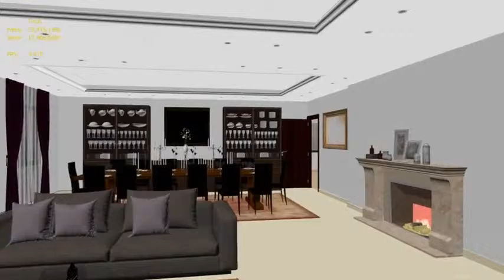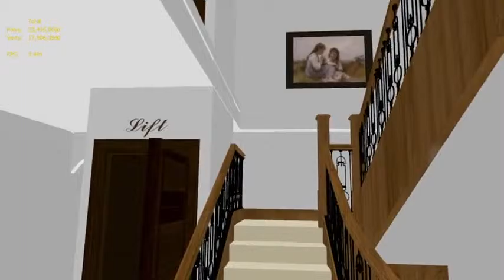The Yarzeh Townhouses | Mansion Magnolia III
The Yarze Townhouses are a combination of Modern and Traditional Architecture. They consist of 6 Townhouses embedded in two Mansions: Redwood and Magnolia. Each Mansion has its own swimming Pool with a Tanning Area, Jacuzzi, a Gym a Sauna
and a Steam room.

And each Townhouse has its own private garden; Needless to say that every part of this amazing project is executed with superior quality materials and a high-end finishing.